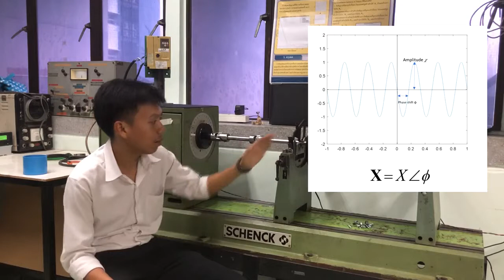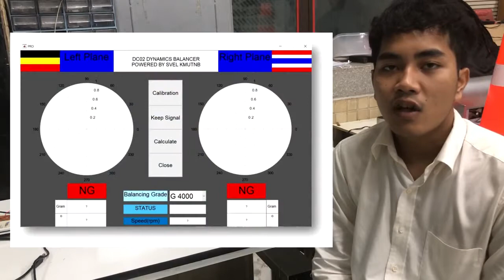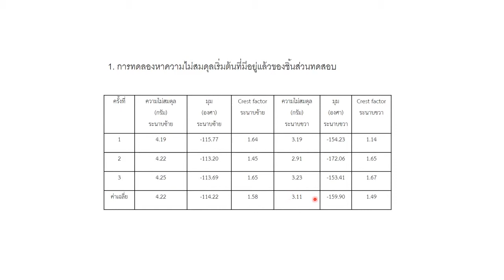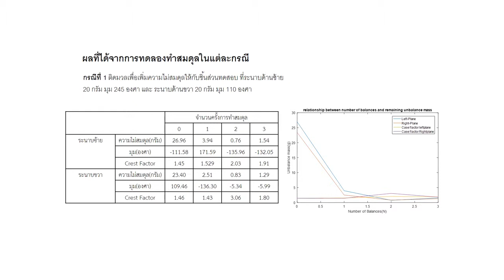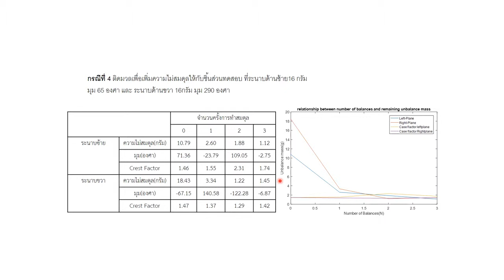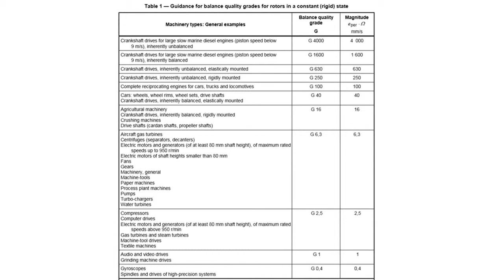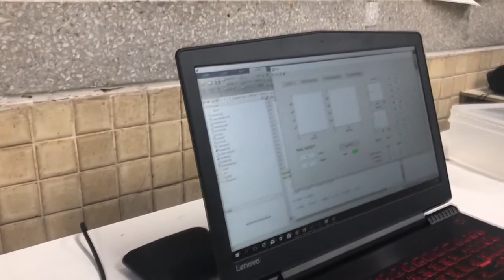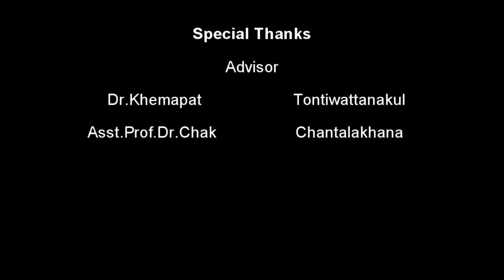DC02/2560 โครงงานปรับปรุงเครื่องถ่วงสมดุลไดนามิกส์